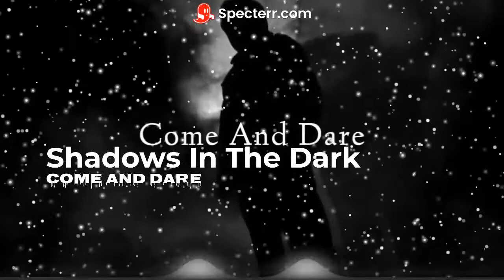Shadows In The Dark - Come And Dare 💣 (COPYRIGHT FREE) N.o 85